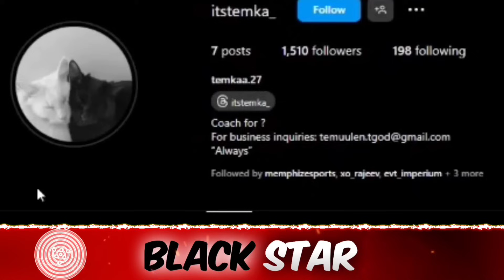ZGod Reply On Taking Zhyrx In Lineup😳Caster React On Coach Temka Insta Story😲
Credit :- ZGod